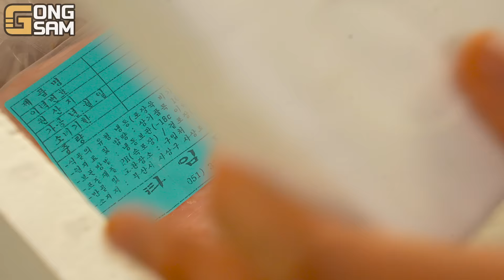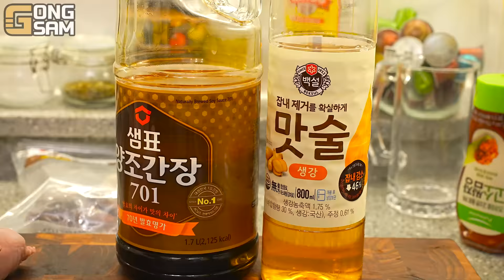ASMR MUKBANG 직접 만든 쟁반 막국수 김치 왕족발 먹방! & 레시피 FIRE NOODLE AND KIMCHI PORK FEET EATING SOUND!